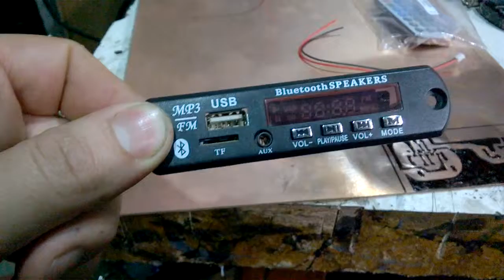CONSTRUÇÃO DE RÁDIO COM AMPLIFICADOR CASEIRO 01.